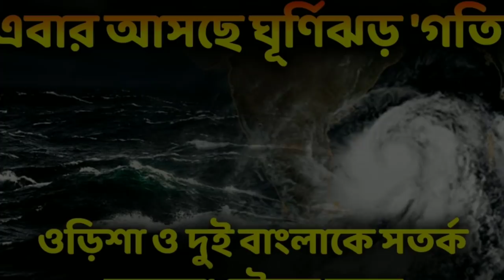আসছে ঘূর্ণিঝড় গতি! ওড়িশা ও দুই বাংলাকে সতর্ক করলো মৌসম বিভাগ.. Gati Cyclone News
সুপার সাইক্লোন আম্ফান ও নিসর্গের পর ধেয়ে আসছে ‘গতি’, এখন থেকেই আশঙ্কার প্রহর গোনা শুরু। ৩০ দিনেরও কম ব্যবধানে দুই সাইক্লোনের তাণ্ডবের পরও নিষ্কৃতি নেই৷ ফের ঘূর্ণিঝড়ের আশঙ্কায় সতর্কতা জারি করেছে মৌসম বিভাগ৷ সুপার সাইক্লোন আমফানের তাণ্ডবে বিধস্ত বাংলা এখন ক্ষত মুছে উঠতে পারেনি৷ এখনও চলছে ক্ষয়ক্ষতির খতিয়ান নেওয়া৷ আমফানের জের কাটতে না কাটতেই দুসপ্তাহের মাথায় হাজির আরব সাগরে উদ্ভুত নিসর্গ ৷ মহারাষ্ট্রের উপকূলে তাণ্ডব চালিয়ে বিদায়ের সাত দিন কাটতে না কাটতেই ফের নয়া ঘূর্ণিঝড়ের আশঙ্কায় আতঙ্কে মানুষ। এবার আসছে ঘূর্ণিঝড় গতি। কবে কোথায় কত বেগে আছড়ে পড়বে গতি? আসুন বিস্তারিত জেনে নিই..

Gati cyclone news
gati cyclone latest update
গতি ঘূর্ণিঝড়